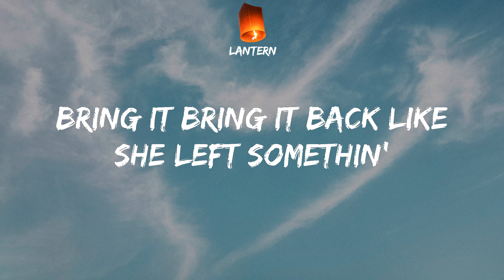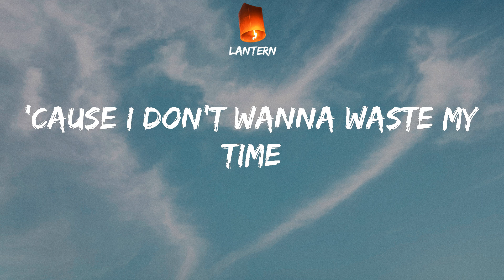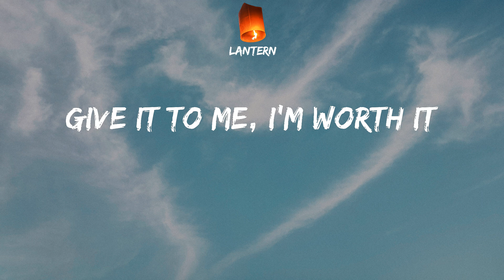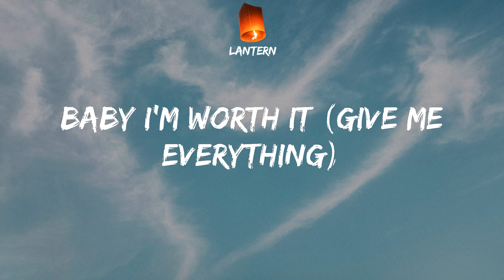Fifth Harmony - Worth It (Lyrics) TikTok Uh huh I'm worth it